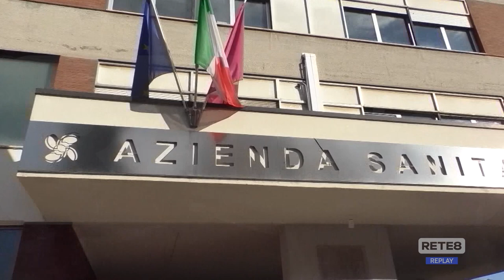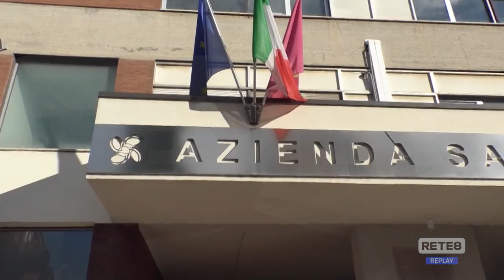Asl Teramo - "Ora abbattiamo le liste d’attesa"